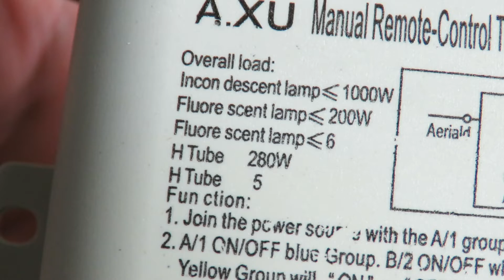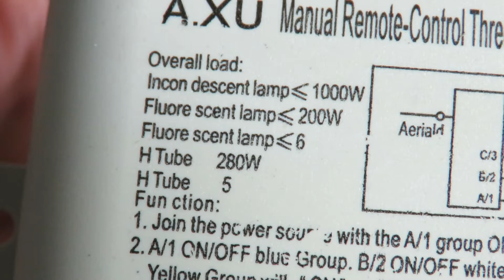Unboxing Interruptor Wireless Automação Controle Remoto Lâmpada Lustre Ventilador 200w - Cânon sx60